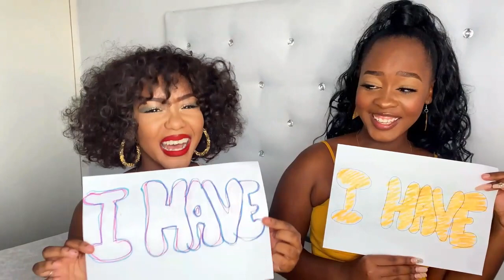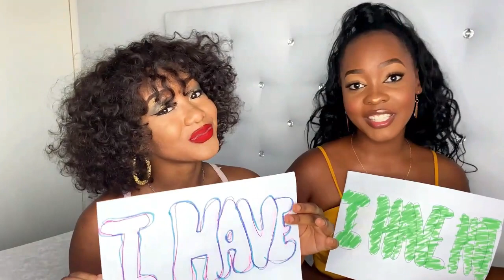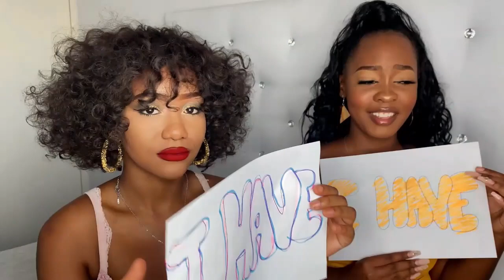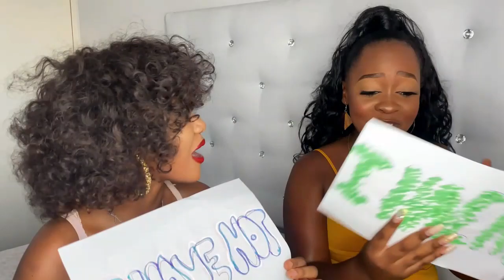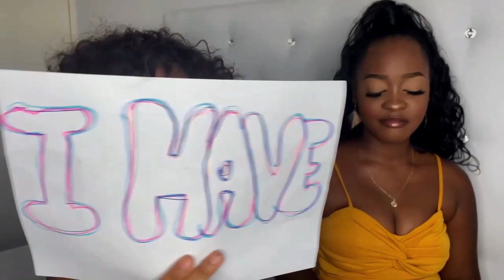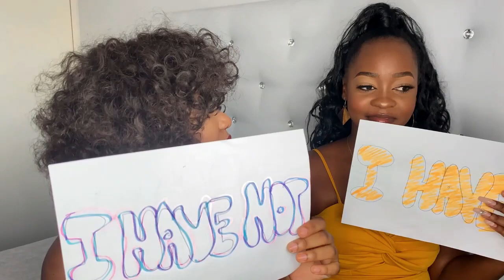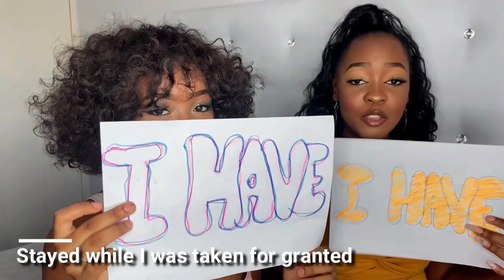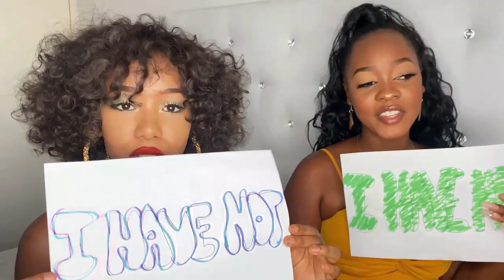NEVER HAVE I EVER! FT. KATY KAUNE || NAMIBIAN YOUTUBER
Hey P Gang!
I'm back with another video with your fave and I really hope you guys enjoy! x
Make sure to catch the collab we did on her channel!